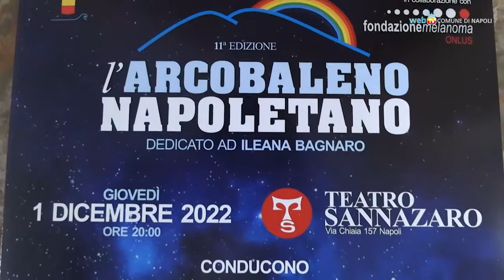Arcobaleno napoletano, beneficenza con le eccellenze della Campania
Giovedì 1 dicembre al teatro Sannazaro l’undicesima edizione del premio “L’Arcobaleno napoletano”, a sostegno della Fondazione Melanoma onlus.